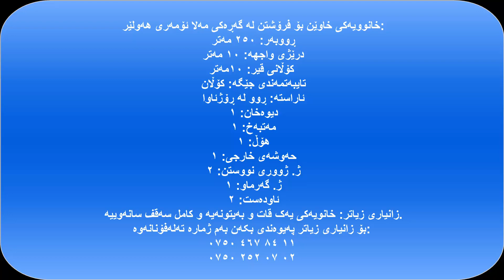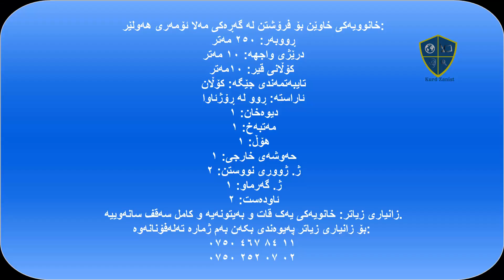ئەم خانووە بۆ فرۆشتنە:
یان لە ئەکاونتەکانی سۆشیال میدیاکانمان.
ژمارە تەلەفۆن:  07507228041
 ڕووبه‌ر: ۲٥۰ مەتر
 درێژی واجهه‌: ۱۰ مەتر
کۆڵانی قیر: ۱۰مەتر
 تایبەتمەندی جێگە: کۆڵان
 ئاراسته‌: ڕوو لە ڕۆژئاوا
 دیوەخان: ۱
 مەتبەخ: ۱
 هۆڵ: ۱
 حەوشەی خارجی: ۱
 ژ. ژووری نووستن: ۲
 ژ. گه‌رماو: ۱
 ئاودەست: ۲
 زانیاری زیاتر: خانویەکی یەک قات و بەیتونەیە و کامل سەقف سانەوییە.
بۆ زانیاری زیاتر پەیوەندی بکەن بەم ژمارە تەلەفۆنانەوە:
بۆ دیتنی بابەتەکە وەک خۆی سەردانی تێلێگرامی کوردزانست بکە:
Kurdzanist is a scientific and social site
کوردزانست، ماڵپەڕیکی زانستی و کۆمەڵایەتییە